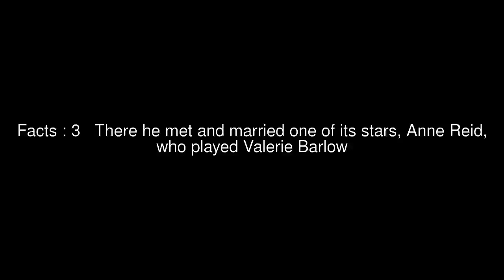Peter Eckersley (TV producer) Top #8 Facts